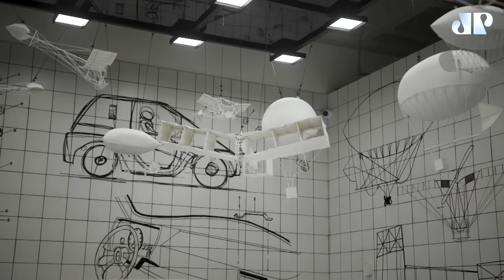Luiz Goshima fala sobre o lançamento do Museu Carde | MÁQUINAS NA PAN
Luiz Goshima, criador, idealizador e conselheiro da Fundação Lia Maria Aguiar, revela detalhes sobre o Museu Carde e suas exclusividades. Uma experiência única que une design, automobilismo e inovação em Campos do Jordão.